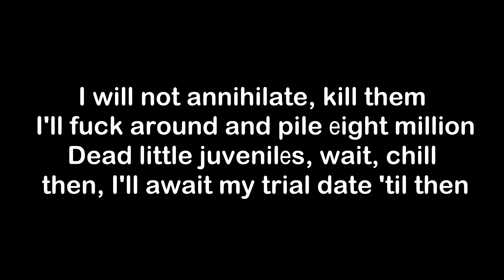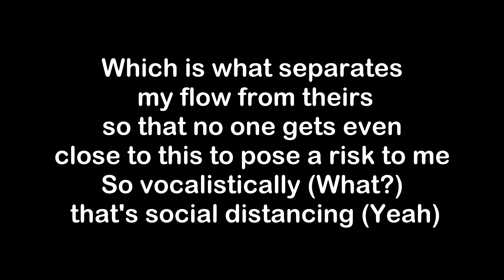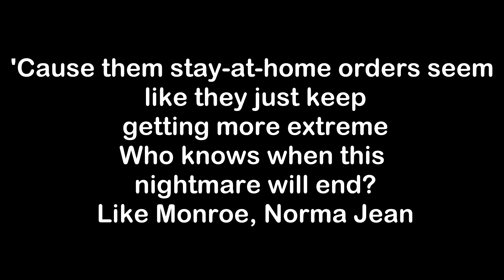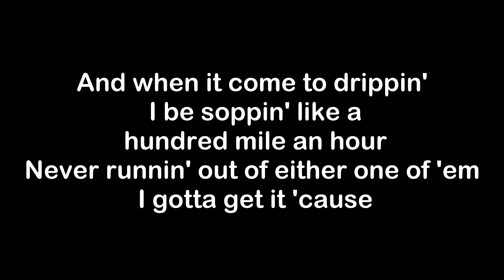Eminem - Gnat [Lyrics]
From Music to Be Murdered by - Side B (Deluxe Edition) album